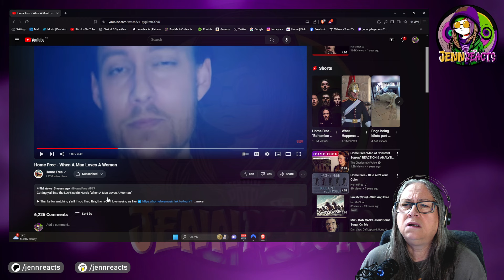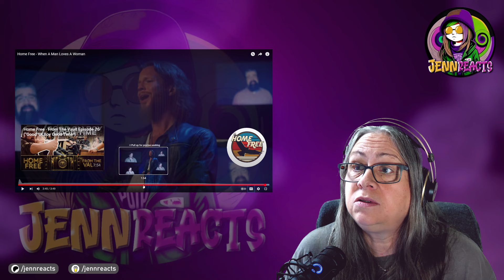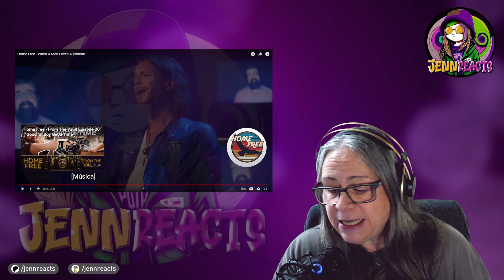Home Free - When a Man Loves a Woman - Reaction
A chill start to the day.

Please consider supporting the artist by subbing and liking this version.

Sub to:    @HomeFreeGuys